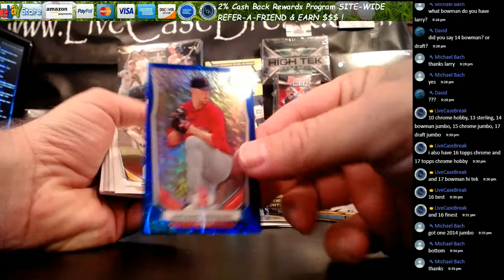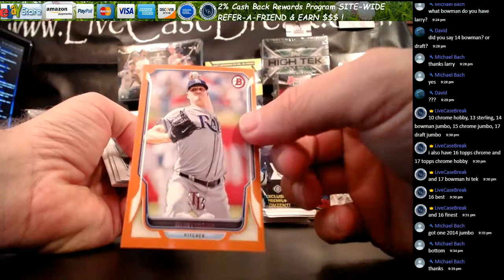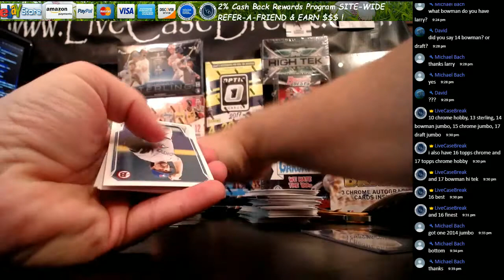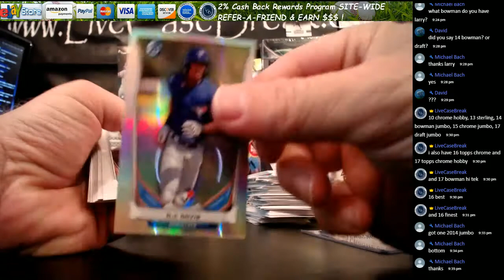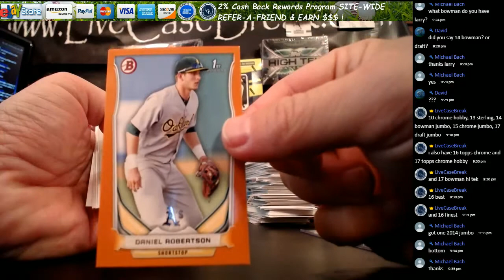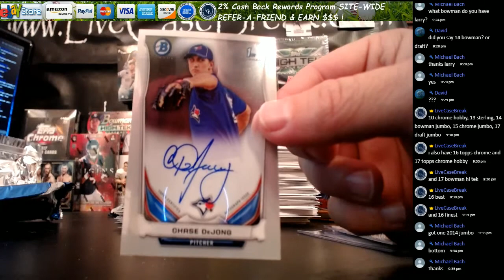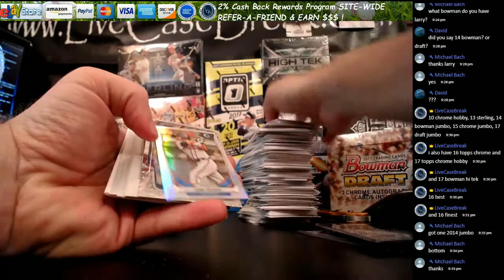2014 Bowman Baseball Jumbo Box Break Mike B